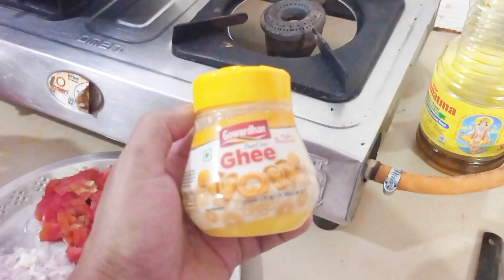The best biryani of bangalis. Chicken -Eggs biryani.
The best biryani of bangalis. Enjoy with friends